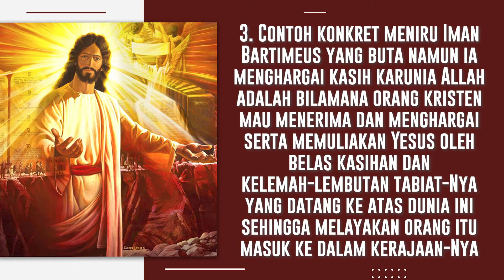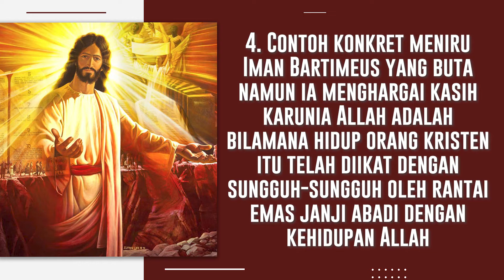Salam Sigap 29 April 2021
Kiranya kita diteguhkan oleh Firman Tuhan melalui Salam Sigap edisi 29 April 2021 ini. Tuhan Memberkati Kita. Haleluya. Amin